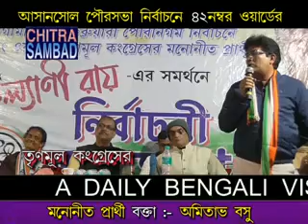CHITRA SAMBAD West Bengal, 2022-VOTE = AMC 42 No Ward Asansol , Dr Amitava Basu